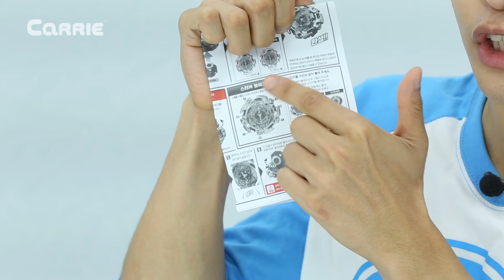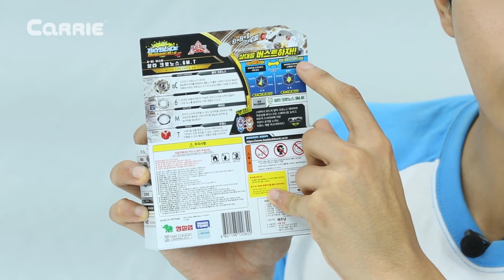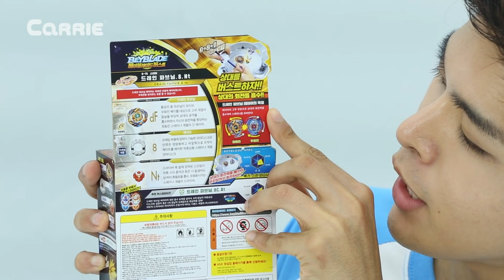베이블레이드 버스트 갓 알타크로노스vs드레인파브닐로 캐빈의 팽이 대결 놀이 | 캐리앤 플레이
오늘은 캐빈이 베이블레이드 버스트 갓 시리즈 중 알타크로노스와 드레인파브닐을 가지고 놀았어요. 두 팽이 모두 전보다 훨씬 더 강력해졌다고 하는데, 특히 알타크로노스는 어택모드와 스태미너모드를 동시에 가지고 있다고 해요. 캐빈은 멋진 베이블레이드 팽이를 가지고 촬영 친구들과 대결을 했는데 과연 오늘의 대결은 누가 이겼을까요? 그럼 영상으로 확인해주세요!